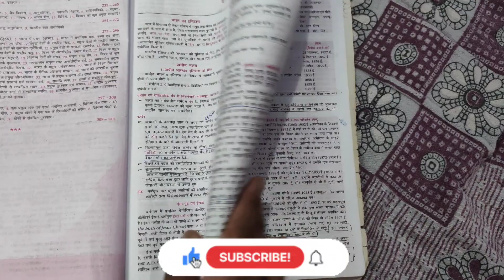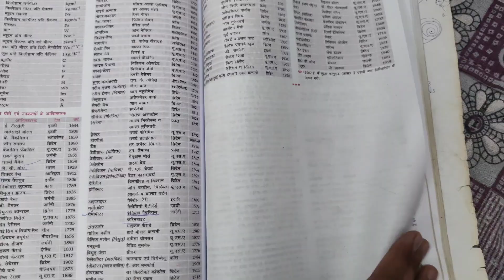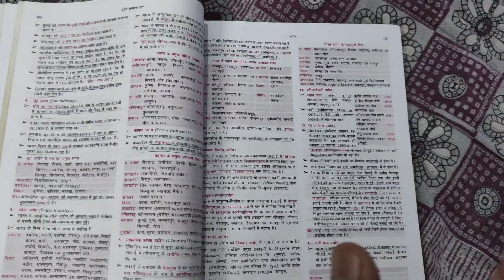LUCENT BOOK इतनी बार पढो 🔥🔥 || MY LUCENT BOOK